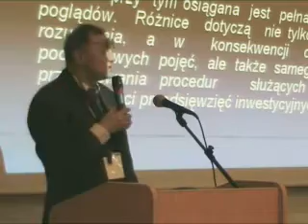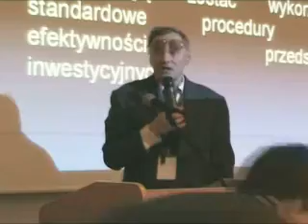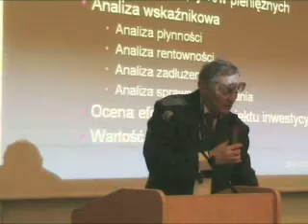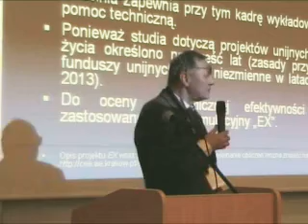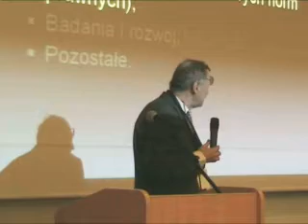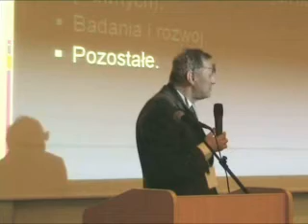Symulacyjny model oceny ekonomicznej efektywności projektów e-learningowych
e-edukacja.net - IV Konferencja (Uniwersytet Ekonomiczny we Wrocławiu)
dr Jerzy Skrzypek (Uniwersytet Ekonomiczny w Krakowie)